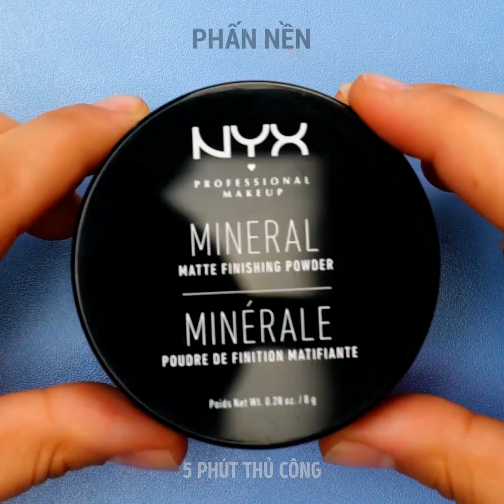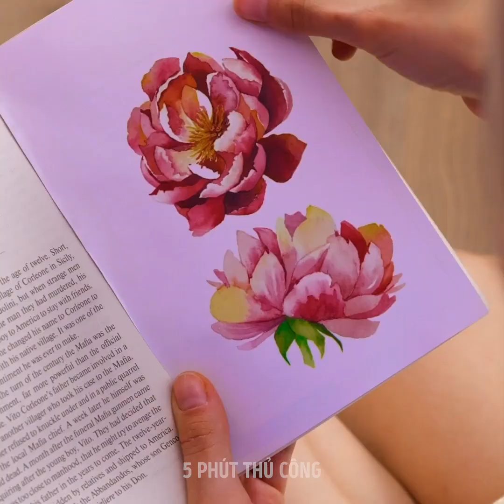MẸO VÀ BÍ QUYÊT TRANG ĐIỂM BẠN NÊN THỬ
Dành cho tất cả chúng ta, những người thích thêm gia vị cho cuộc sống! Đây là một số mẹo để giúp quy trình trang điểm của bạn thêm màu sắc!

Mẹo tự làm sản phẩm trang điểm tại nhà!

Học cách tự làm bronzer tại nhà! Và dùng củ dền để làm má hồng!

Và nếu hết kem che khuyết điểm, bạn có thể trộn phấn phủ với kem dưỡng ẩm để thay thế!

Và làm sản phẩm kẻ mắt! Cũng như highlighter cầu vồng của riêng bạn nữa!

Học một số ý tưởng hay cho quy trình trang điểm của bạn! Khám phá các thủ thuật kẻ mắt mới cũng như một số ý tưởng hay cho việc trang điểm môi!

0:45 - Bronzer nhà làm

1:58 - Highlighter cầu vồng!

3:30 - Cách có đường kẻ mắt đẹp!

10:17 - Cách gắn niềng răng giả!